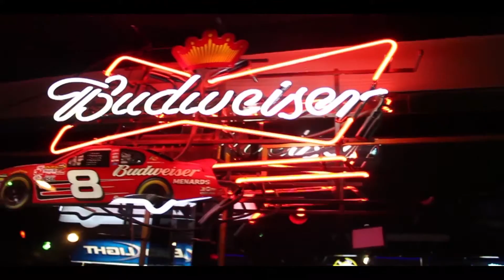Reckless-Dbo Free || Mr live And Direct || Vigilante Bird || Milli AhFool || Edited by Dwise Studios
🙂🙂Reckless-Dbo Free || Mrlive AndDirect || Vigilante Bird || Milli AhFool || Edited by Dwise Studios

1) This Video Link:👇👇
2) Other video Link:👇👇
3) CRIMINAL MINDED - Nico World ft. GBN Baby (Official Video) | Hip Hop Music | Dwise Studios Official👇👇

# Mr_live_And_Direct
Edited_by_Dwise Studios